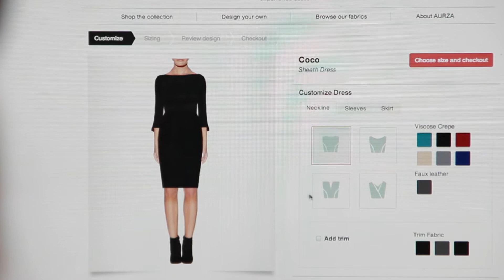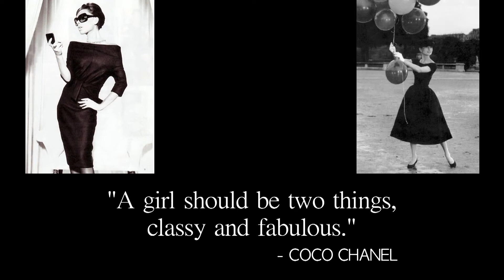AURZA custom dresses indiegogo video pitch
Aurza custom made dress pitch for indiegogo crowdfunding campaign